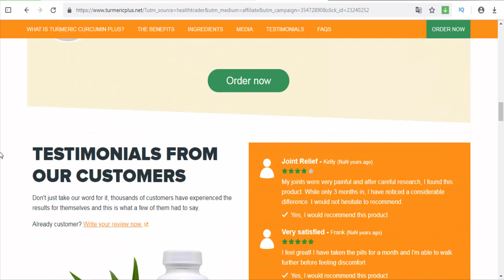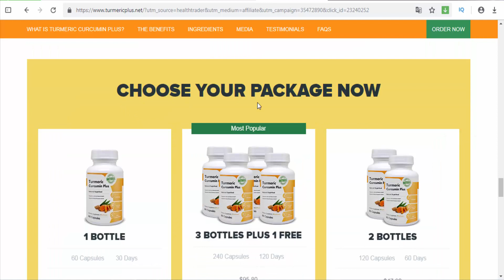Turmeric Curcumin Plus has shown potential to support joint and muscle health,...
While turmeric is well-known for its bright yellow pop or its popularity in South Asian cuisine; many people are now discovering this spice’s powerful antioxidant benefits. The VitaPost Turmeric Curcumin Plus formula provides a significant serving of curcumin, turmeric’s primary active ingredient. In various studies, curcumin has shown potential to support joint and muscle health, provide potent antioxidant support, and support a healthy immune system.

Turmeric Curcumin is formulated with three key ingredients:

Turmeric - This spice is one of the most popular food supplements ever, with studies benefits for body & mind health and antioxidant properties
Curcuminoids - These natural polyphenol compounds are derived from turmeric. Studies indicate curcuminoids provide support for the immune system, cognitive function, and joint health
BioPerine - A patented extract of peppercorn, BioPerine is used to dramatically increase the absorption of curcumin
Turmeric Curcumin Plus is made in the US in an FDA registered facility that follows GMP guidelines. Ingredients in the formula are both domestic and imported.